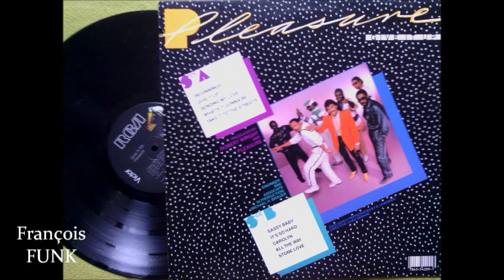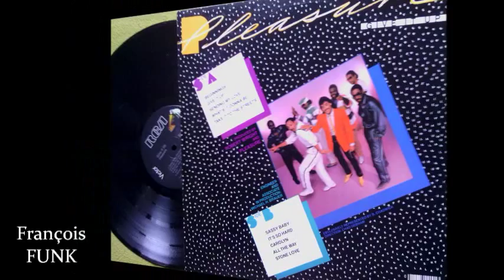Pleasure - Take It To The Streets (1982) ♫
♫ FUNK ♫
Album : Give It Up
RCA Records